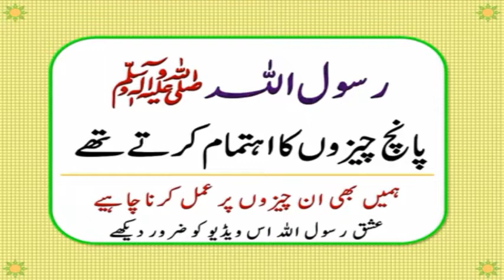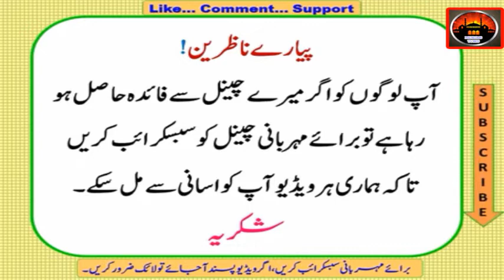5 Cheezain !! پانچ چیزیں !!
5 Cheezain !! پانچ چیزیں !! Hadees Nabvi (ﷺ) !! Irshad e nabvi (ﷺ) !!